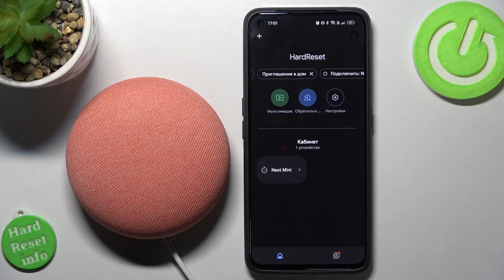Google Nest mini | Как перезагрузить колонку Google Nest mini - Как рестартнуть Google Nest mini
Сегодня мы покажем, как можно перезагрузить колонку Google Nest mini. Если вы хоиите выполнить обычную перезагрузку колонки Google Nest mini, то это видео для вас. Внимательно посмотрите это видео, чтобы перезагрузить колонку Google Nest mini.

Как перезагрузить колонку Google Nest mini? Как выполнить перезагрузку устройства Google Nest mini? Как рестартнуть Google Nest mini?